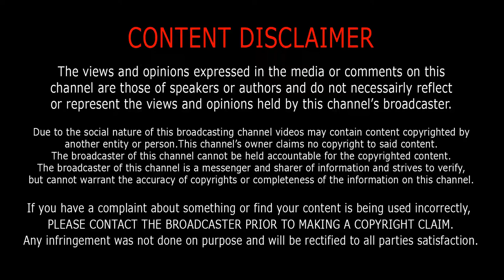Ansel Adams Biography / Photography / Awards / Net Worth / Family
Books by Ansel Adams:
The camera
The Negative
Ansel Adams: Photographs
Examples
The print
Ansel Adams in color
Ansel Adams in the National Parks: Photographs from America's Wild Places
This is the American Earth
Ansel Adams, 400 Photographs
Yosemite
Ansel Adams, an autobiography
Sierra Nevada: The John Muir Trail
Ansel Adams at 100
Yosemite and the range of light
The Portfolios of Ansel Adams
Born Free and Equal
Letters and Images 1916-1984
Photographs of the Southwest
Ansel Adams: The National Park Service Photographs
Ansel Adams California
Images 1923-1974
Taos Pueblo
Ansel Adams in the Canadian Rockies
Natural-light Photography
Polaroid Land Photography
Ansel Adams
Parmelian Prints of the High Sierras
Artificial-light Photography
The Grand Canyon and the Southwest
The Tetons and the Yellowstone
Singular Images
Yosemite and the Sierra Nevada
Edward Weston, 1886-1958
Moonrise, Hernandez, New Mexico, 1941
Moon and Half Dome, Yosemite National Park, California, 1960
National Parks
Unseen Ansel Adams: Photographs from the Fiat Lux Collection
El Capitan, Winter, Sunrise
Photographs of Manzanar
Singular Images: A Collection of Polaroid Land Photographs
Tetons and Snake River
Oak Tree, Snowstorm
Maroon Bells
Georgia O'Keeffe and Orville Cox
Canyon de Chelly National Monument
Mtwilli-Rev Ed: Bg Bd
The American West: A Natural History
Redwood's Bull Creek Flat: Northern California, 1959
Tetons and the Snake River, Grand Teton National Park, Wyoming, 1942
Ansel Adams
American photographer
His black-and-white landscape photographs of the American West, especially Yosemite National Park, have been widely reproduced on calendars, posters, books, and the internet.
Background Music
All Images use to make this video is from Google Search all are taken from Google Image search and using Advanced Image Search option. usage rights: "free to use, share or modify, even commercially".
And Every information is taken from Google, Wikipedia, Facebook, and other Sources means Internet. Thanks to google for the information's are giving me.